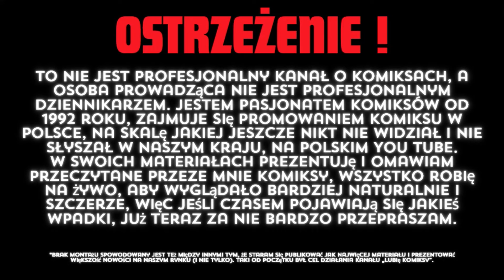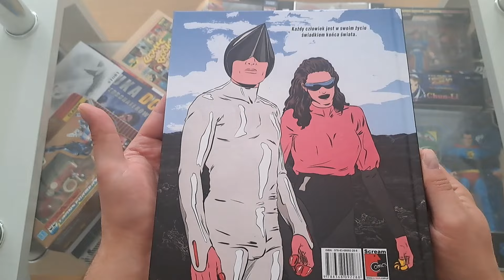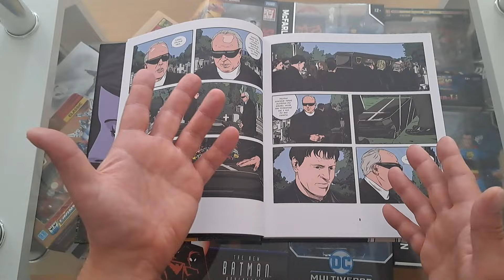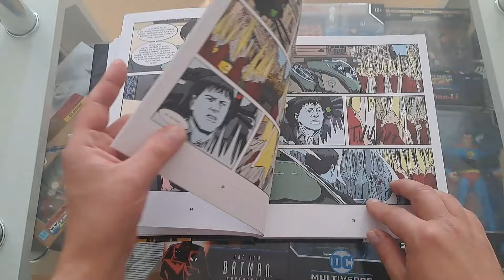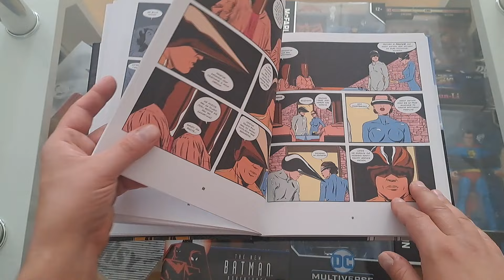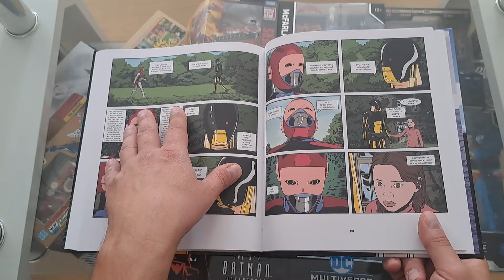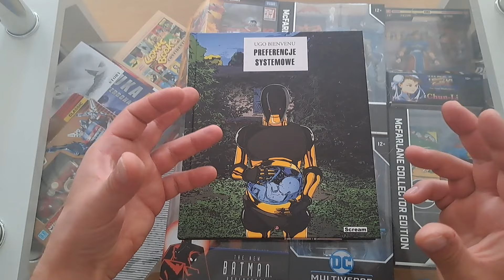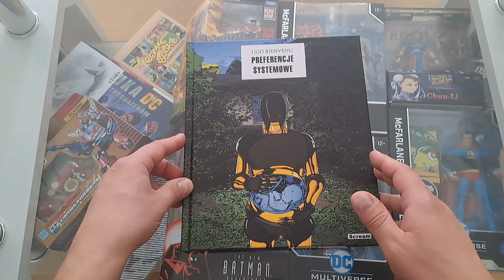Preferencje systemowe - #1008 Prezentacja i opinia.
Seria:Preferencje systemowe
Format:210x250 mm
Liczba stron:168
Oprawa:twarda
Druk:kolor
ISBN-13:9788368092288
Data wydania:23 wrzesień 2024
Numer katalogowy:616643
Scenarzysta:Ugo Bienvenu
Ilustrator:Ugo Bienvenu
Tłumacz:Aaron Welman
Wydawnictwo:Scream Comics

Tutaj jestem.
Mój Discord:
Chcesz dołączyć ? Odezwij się do mnie, chętnie pomogę :)
Inne:
Zainteresowany współpracą ?